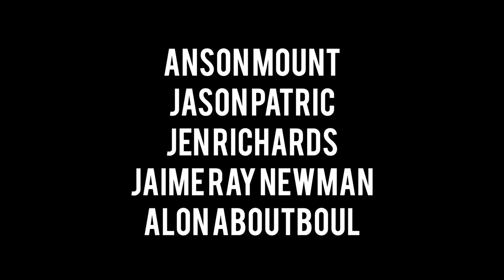MK Ultra | Official Trailer | Anson Mount, Jason Patric, Jaime Ray Newman (2022)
Based on the infamous CIA drug experiments from the early 1960s, this psychological thriller follows a brilliant psychiatrist who unknowingly becomes entangled with a dangerous government entity fixated on mind control.

Starring: Anson Mount, Jason Patric, Jaime Ray Newman,
Jen Richards and Jason Patric
Writer/Director: Joseph Sorrentino